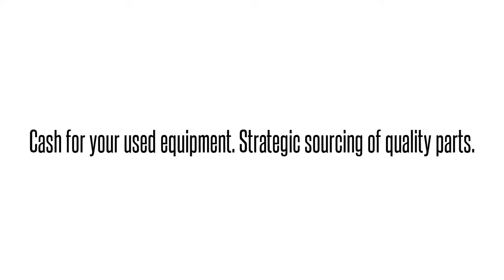Cisco used Parts Exchange: BE6K-STBDLPLSK9-RF Buy/Sell used here 1-4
We buy/sell and repair Cisco  BE6K-STBDLPLSK9-RF CISCO  BE6000 HIGH DENSITY SERVER EXPT CISCO   Send us your requirements for Cisco Optical networking, Telephony, Call center equipment, Switches, Blades, systems and parts. 90 day warranty on all used/refurbished items. Bulk Buys! Repair and Hot spares! Strategic Sourcing.